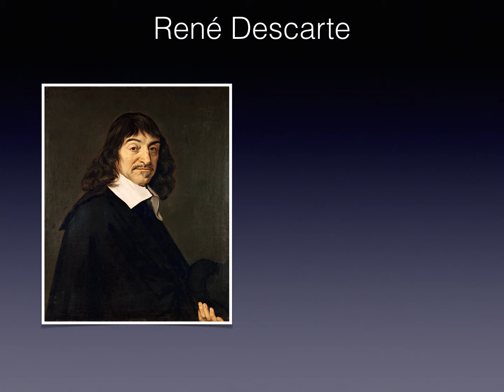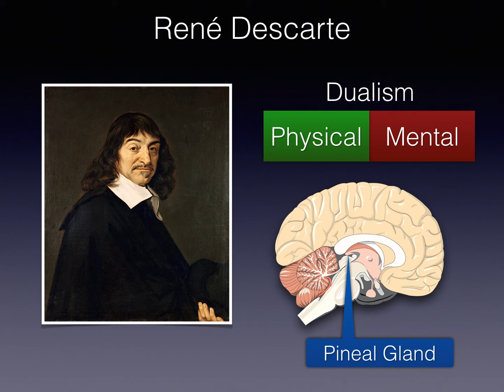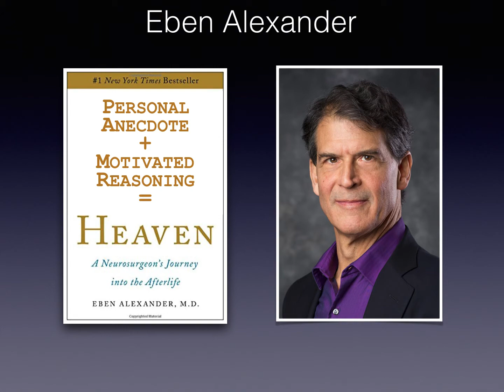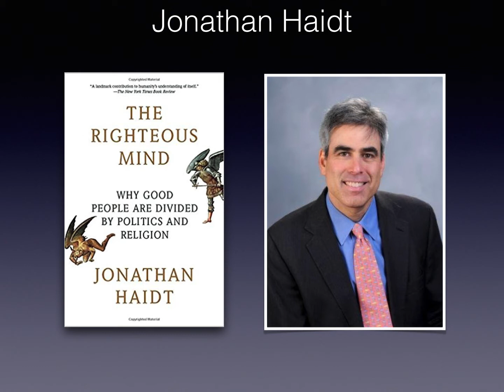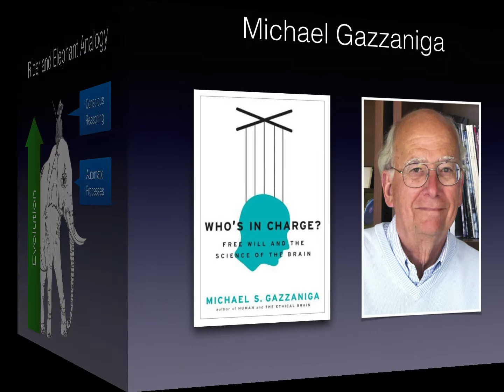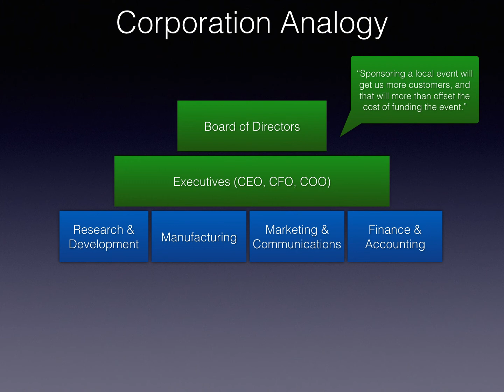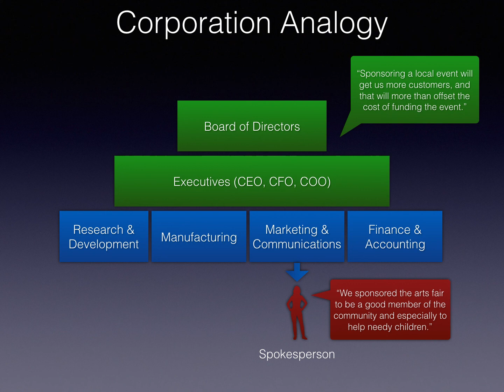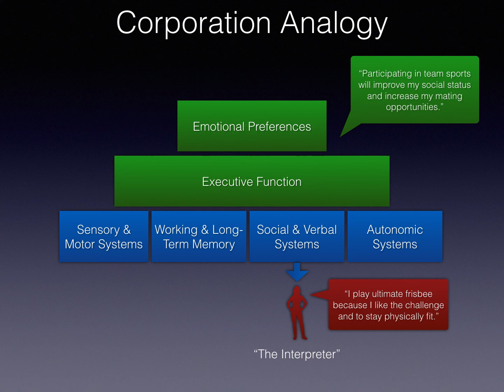Models of the Mind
In this presentation for SkeptiCamp Ottawa, Dana Peters describes various models that have been used to help understand the human mind.